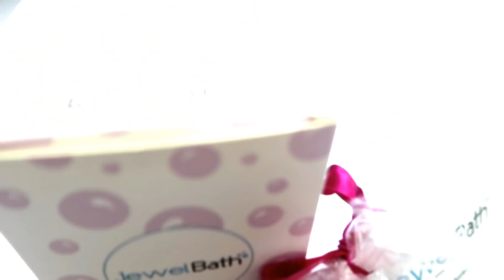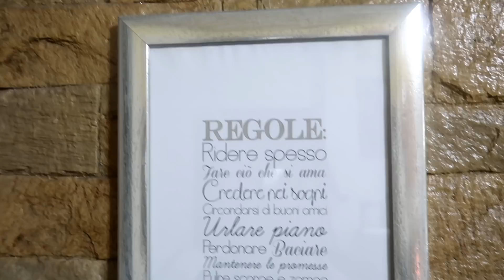DYSON V8 absolute PRO VS FOLLETTO . La mia opinione in un VLOG IMPROVVISATO MANGIANDO NUTELLA 😱! 🗣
Bomba da bagno con anello :

Questo prodotto mi è stato offerto da JewelCandle. OctolyFamily Trova il prodotto qui

Un beso ❤️

Carmen

O tratte dalla libreria musicale di YT